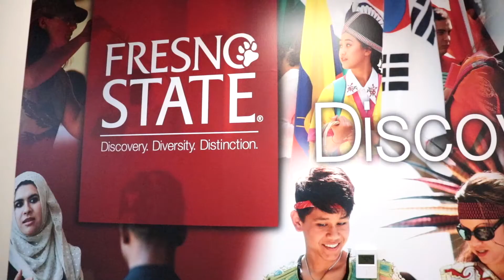Fresno State Oman Student Experience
Al Haitham Al-Mabsali from Oman shares his experience studying at Fresno State.